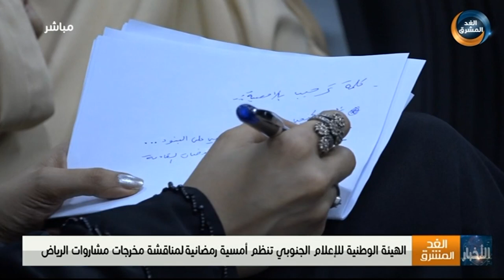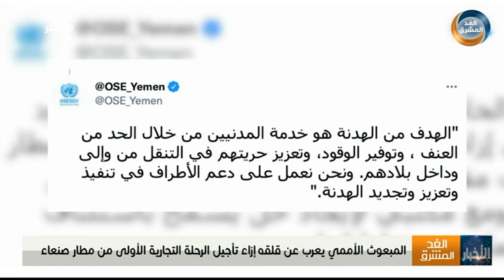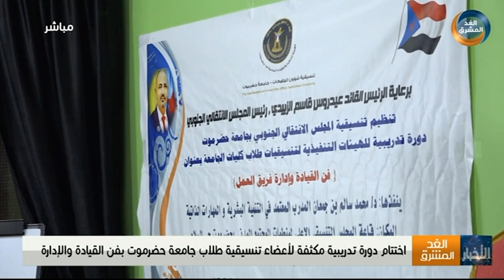نشرة أخبار الثالثة مساءً | المجلس الرئاسي يشدد على ضرورة الرفع العاجل لحصار الحوثي على تعز(24 أبريل)